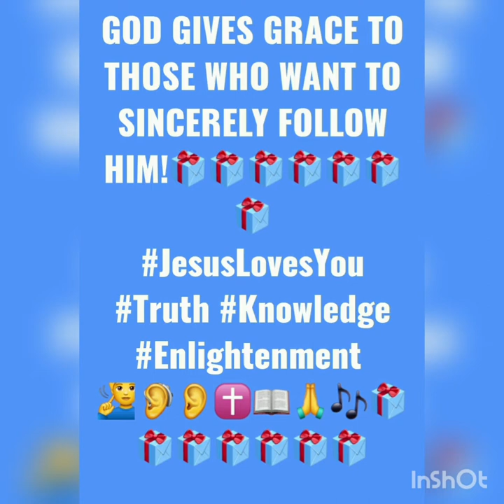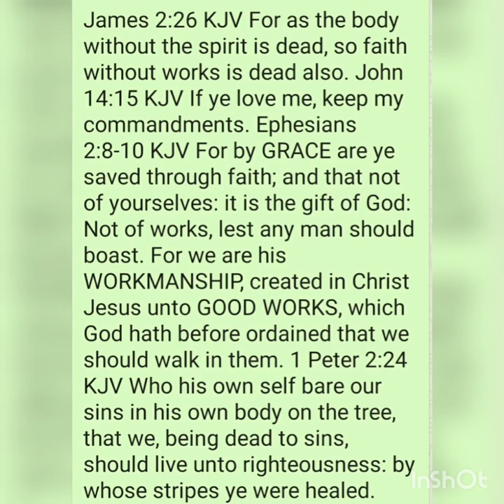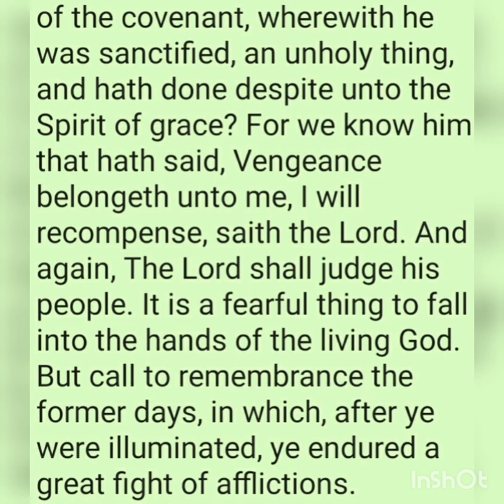GOD GIVES GRACE TO THOSE WHO SINCERELY LOVE HIM!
❤❗❗❗❗❗❤PLEASE NOTE, GOD DOESN'T GIVE GRACE TO LIVE HOWEVER YOU WANT.❤❗❗❗❗❗ JESUS DIED TO HELP YOU TO DEFEAT SIN... GRACE IS A GIFT FROM GOD (Ephesians 2:8-10). ❤❗❗❗❗❗❤🎁🎁🎁🎁🎁🎁🎁🎁🎁🎁🎁🎁🎁🎁🎁🎁🎁GOD WILL PUNISH THOSE WHO ABUSE HIS GRACE❗❗❗❗🔥🔥🔥🔥🔥🔥🔥🔥🔥

James 2:26 KJV For as the body without the spirit is dead, so faith without works is dead also. John 14:15 KJV If ye love me, keep my commandments. Ephesians 2:8-10 KJV For by GRACE are ye saved through faith; and that not of yourselves: it is the gift of God: Not of works, lest any man should boast. For we are his WORKMANSHIP, created in Christ Jesus unto GOOD WORKS, which God hath before ordained that we should walk in them. 1 Peter 2:24 KJV Who his own self bare our sins in his own body on the tree, that we, being dead to sins, should live unto righteousness: by whose stripes ye were healed. Ephesians 6:24 KJV Grace be with all them that love our Lord Jesus Christ in sincerity. Amen. Hebrews 10: 26-32 KJV For if we sin wilfully after that we have received the knowledge of the truth, there remaineth no more sacrifice for sins, But a certain fearful looking for of judgment and fiery indignation, which shall devour the adversaries. He that despised Moses' law died without mercy under two or three witnesses: Of how much sorer punishment, suppose ye, shall he be thought worthy, who hath trodden under foot the Son of God, and hath counted the blood of the covenant, wherewith he was sanctified, an unholy thing, and hath done despite unto the Spirit of grace? For we know him that hath said, Vengeance belongeth unto me, I will recompense, saith the Lord. And again, The Lord shall judge his people. It is a fearful thing to fall into the hands of the living God. But call to remembrance the former days, in which, after ye were illuminated, ye endured a great fight of afflictions.

Every Prophet and Prophetess has to be Established. Look at Prophet Samuel Example: 1 Samuel 3:20 And all Israel from Dan even to Beersheba knew that Samuel was established to be a prophet of the LORD.
**READ the FULL CHAPTER for more understanding ( 1 Samuel 3).**

PLEASE DON'T BE PART OF CORONAVIRUS VACCINATION SCHEDULE OR YOU WILL DIE. BECAUSE THERE IS TOO MANY PEOPLE IN THE WORLD. THEY WANT TO GET RID OF YOU... OFCOURSE THEY NOT TELL YOU!! SAME PROPAGANDA AND CENSORSHIP OF TRUTH LIKE IN NAZI GERMANY!

LOVE WARNS! :)
Ezekiel 33:6 But if the watchman see the sword come, and blow not the trumpet, and the people be not warned; if the sword come, and take any person from among them, he is taken away in his iniquity; but his blood will I require at the watchman's hand.

THE PHONE IS SPAYING ON YOU. DO YOU KNOW? I GOT A DUMP PHONE WITHOUT BLOOTOOTH (SINCE IT CAN TRACK YOU TOO) AND ALUMINUM FOIL TO WRAPP IT FOR EXTRA PROTECTION AND ONE MORE CASE THAT PROTECTS AGAINST SIGNALS. EVEN BATERY CAN TRACK YOU, BUT IF YOU FOLLOW BELOW INSTRUCTIONS YOU WILL BE FINE. JESUS WILL TAKE CARE OF YOU (YOU DID YOUR PART AND JESUS DOES THE REST). AND I WILL NEVER USE A COMPUTER AT HOME...
FOR NOW JESUS SAID TO RAP IT IN ALUMINUM FOIL. BUT LATER I WILL THROW THAT OUT TOO. AND SMART TV WILL NEVER AGAIN BE AT MY HOME. EVEN IT IS TURNED OFF THEY SENDING SOUNDS. BTW, DO YOU KNOW THE 5G THAT MANY PEOPLE HAVE IN THEIR PHONES IS USED FOR WAR? THEY SEND SOUNDS TOO. AND MAKE PEOPLE SICK to kill them.. I KNOW IT SOUNDS CRAZY, BUT THE WORLD IS VERY EVIL AS JESUS SAID.